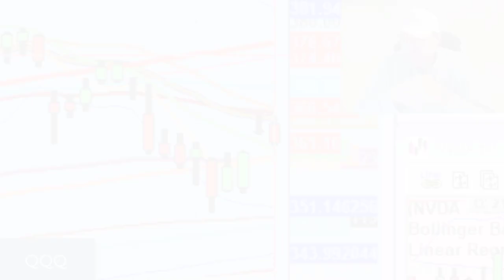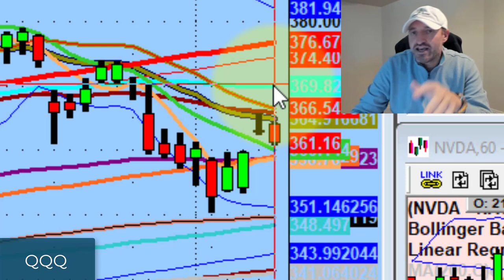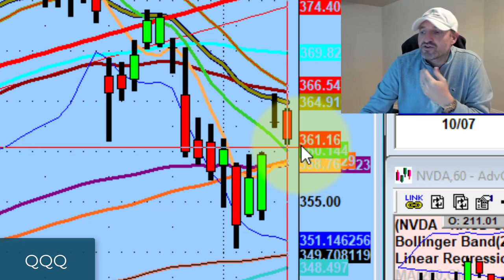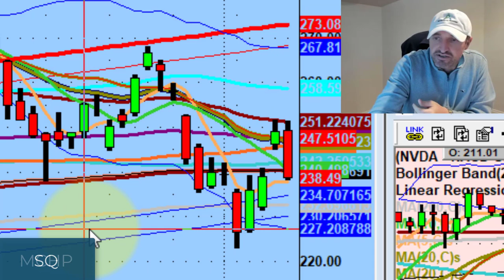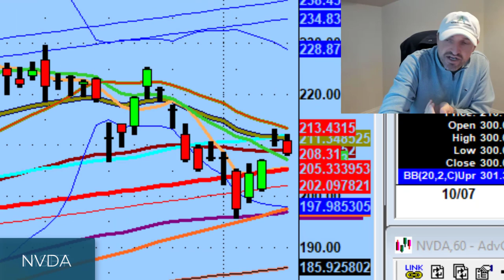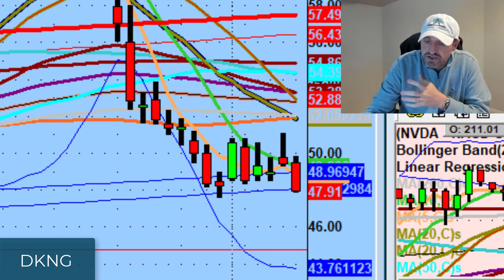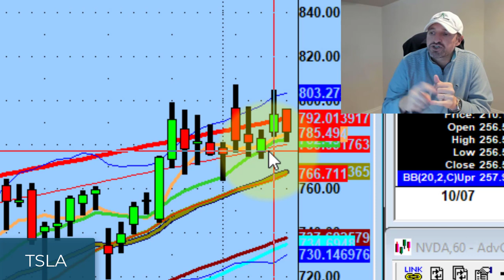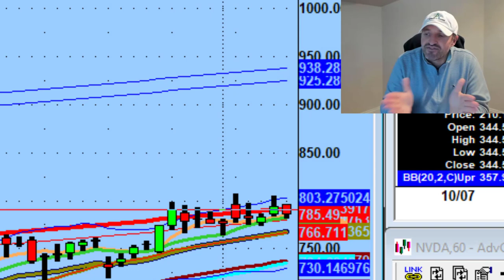Create An Actionable Trading List For Both Sides of the Market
Just because the market looks like it is going to roll over, it doesn't mean it will.

Tonight we discuss volatility below the 50ma and why I encourage traders to make an actionable trading lists for both sides of the market.

💚 COMMUNITY SUPPORT 💚